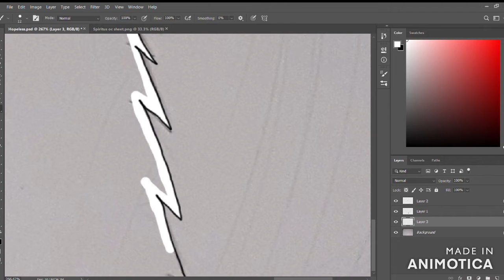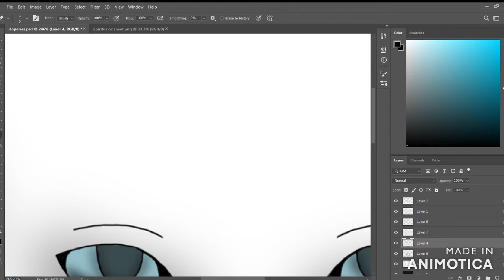Hopeless |speedpaint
Just another speedpaint feel like I'm losing my mind a little bit and I about to give in to it...